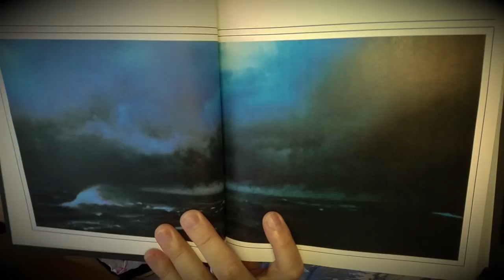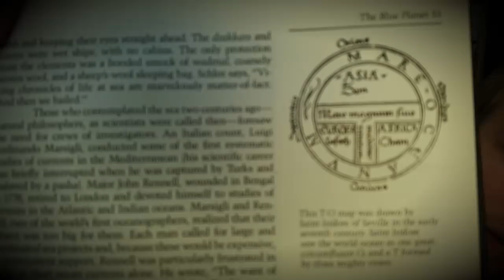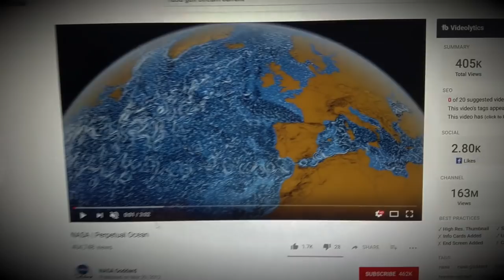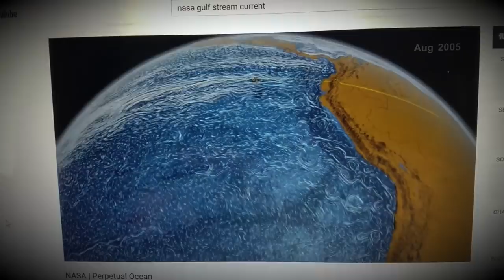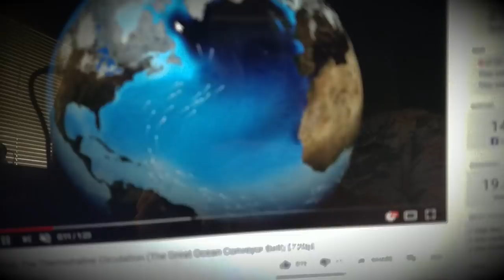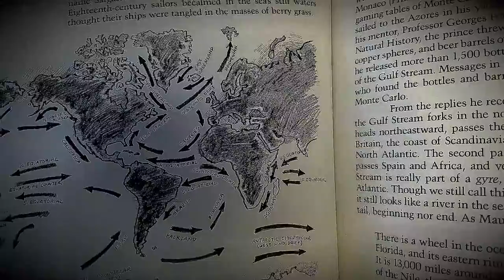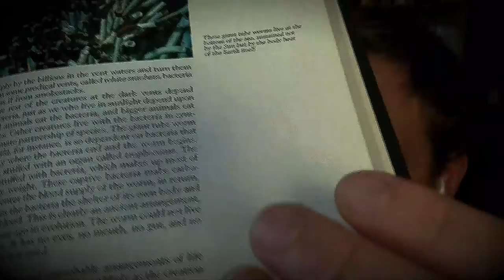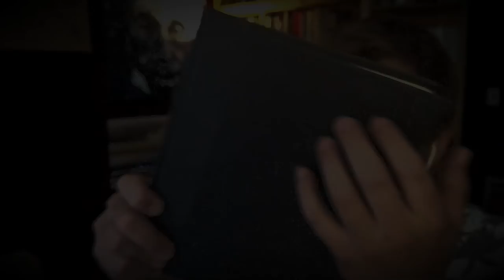ASMR | (Viewer Choice!) Deep Sea Currents and the Seafloor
Description: Thank you all for voting in yesterday's video topic poll! This was fun. I hope you all enjoy it. Of course it ended up being mostly about these thouand-year old deep sea current cycles, but did finally get to the bottom of the topic and found out loads of stuff about the Earth and her Oceans.

I've started a podcast to download to listen offline (select videos) (iTunes)

►socials:
•Twitter. @Glycoversi

•A small kick-back from your purchases
•Amazon wishlist